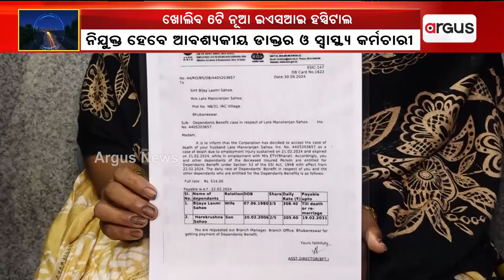ରାଜ୍ୟରେ ଖୋଲିବ ଆଉ ୬ଟି ନୂଆ ଇଏସଆଇ ହସ୍ପିଟାଲ | Six more new ESI hospitals will be opened in Odisha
ରାଜ୍ୟରେ ଖୋଲିବ ଆଉ ୬ଟି ନୂଆ ଇଏସଆଇ ହସ୍ପିଟାଲ । ଏନେଇ ଆପ୍ରୁଭାଲ ମିଳି ସାରିଥିବା ବେଳେ କାମ ଆରମ୍ଭ ହୋଇଯାଇଛି । ଭୁବନେଶ୍ଵର ଅନ୍ଧାରୁଆରେ ଶହେ ବେଡ୍ ବିଶିଷ୍ଟ ହସ୍ପିଟାଲ ନିର୍ମାଣ ହେବ ।